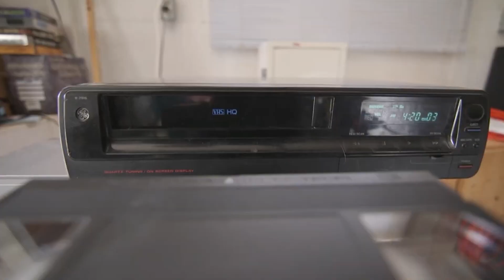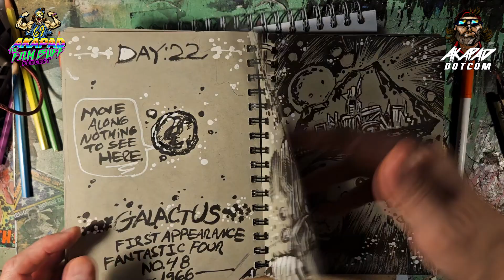TOM SCIOLI craps on JACK KIRBY - JACKTOBER - A RANT- Cartoonist Kayfabe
As open as I am to different comic book styles and ONCE admired the work of Tom Scioli myself and the AKAPAD Army are baffled at Tom's social media output. It's very difficult to interpret the intentions of this level of art. This is the very defition of what was once cartoonistkayfabe transforming into Cartoonist Kayfake.